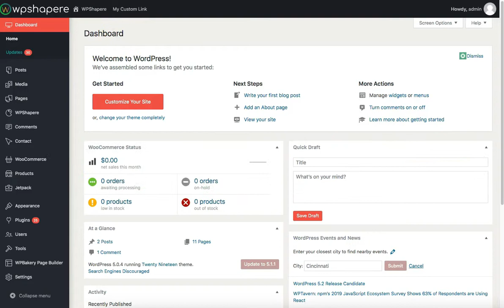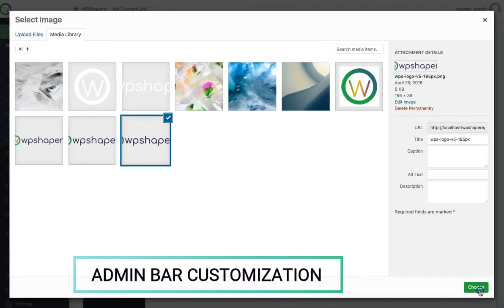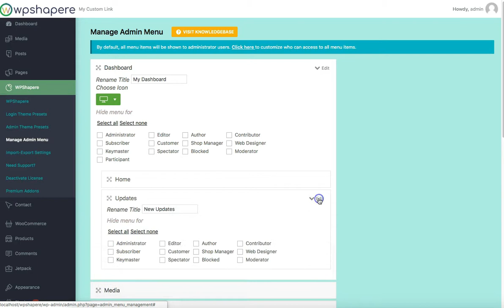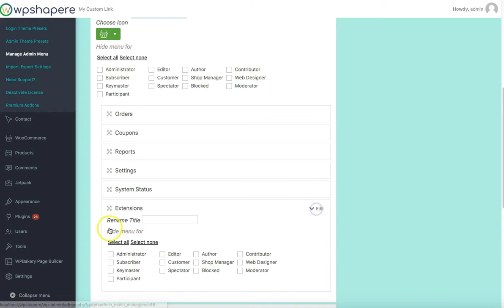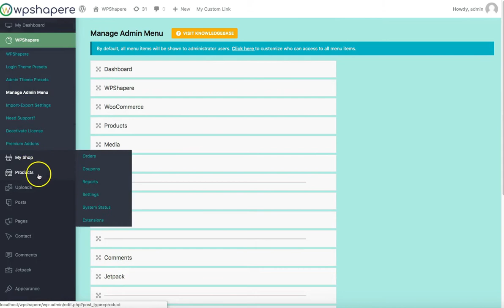WPShapere v6 Demo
WPShapere - #1 Selling WordPress Admin Theme